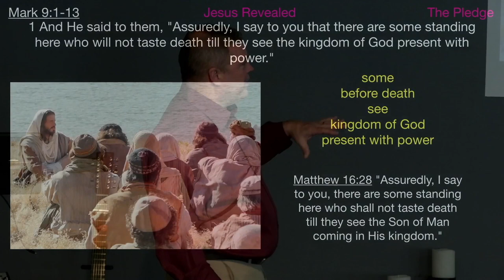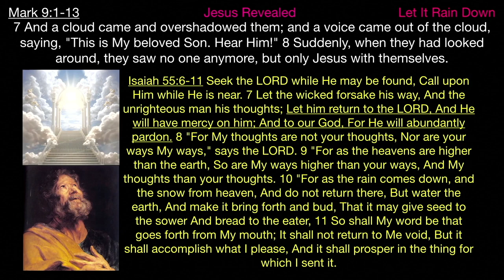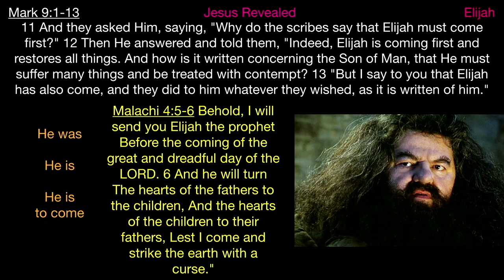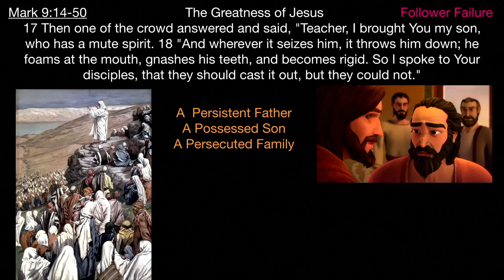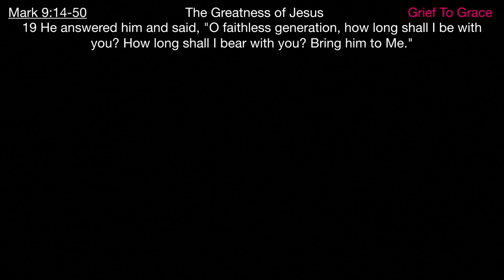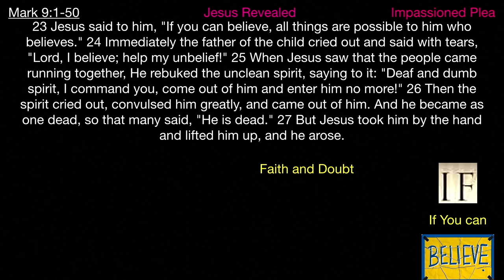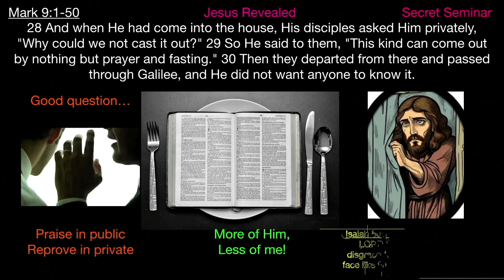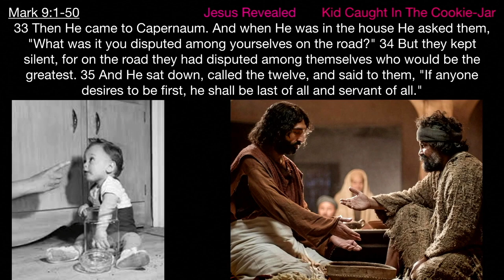** Mark 9:14-50 - Jesus Explains Greatness ** | Grace Bible Fellowship Monmouth County | Sermons